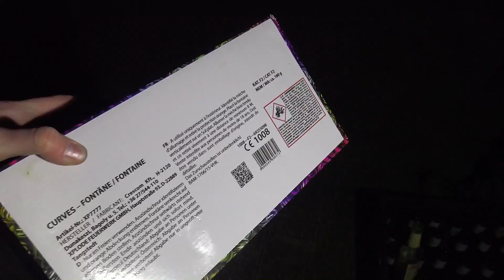CURVES | Fontänen-Batterie | Xplode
Guten Tag Freunde, heute gibt es die Curves von Xplode für euch. Für 12€ bekommt ihr eine gefächerte Fontänenbatterie, die ordentlich raushaut. Ich finde die Ausbreitung echt geil. Für 4€ bekommt man natürlich auch diese Fontänen im Discounter - dann aber nicht gefächert. Ist am Ende eher wohl Geschmackssache, oder?